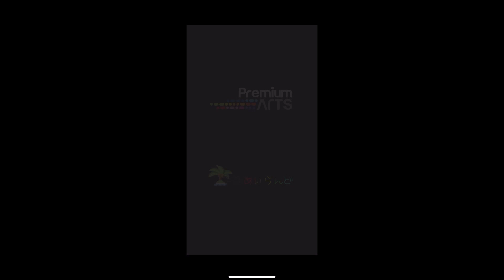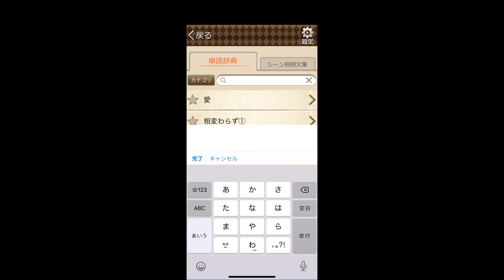「ゲームで学べる手話辞典」やってみた｜手話べり！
スマホアプリ「ゲームで学べる手話辞典」をやってみました。

■解説
「学ぶ」使い勝手をチラッとお見せしてます。
・どんでん返し

「遊ぶ」チュートリアルをプレイしています。
・おはよう
・やま

iOS版は以下からダウンロードできます。

Android版は以下からダウンロードできます。